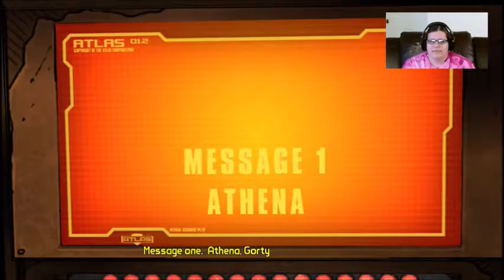All You Need Is A Spork! Tales From The Borderlands! #7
In today's video I continue playing Tales from the Borderlands. I finally get to episode 2! I am really really enjoying playing this game. It's like the best of the Borderlands series. I hope you guys enjoy it as well!

Thank you to Luis Macias for the intro music and thank you DecroNecro for the video!